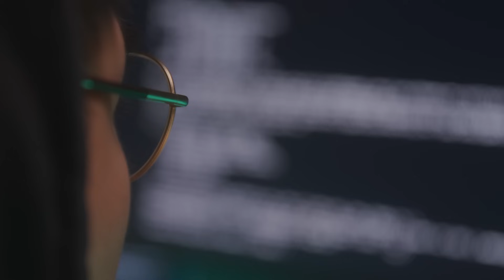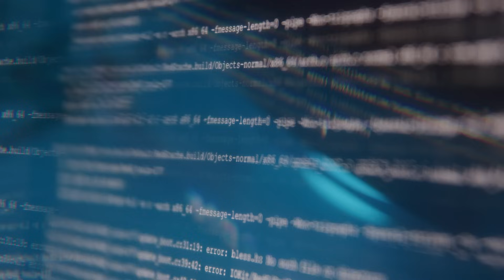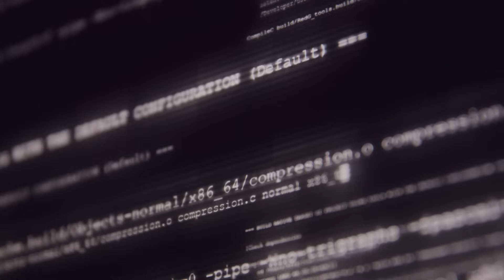Cohesity + Veritas: Better Together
Creating a New Leader in AI-Powered Data Security and Management
With the combination of Cohesity with Veritas’ data protection business now complete, Cohesity CEO and President Sanjay Poonen shares why Cohesity is the new leader in AI-powered data security. The company’s “No Customer Left Behind” commitment for Veritas and Cohesity customers also expands cloud, security, and AI capabilities.